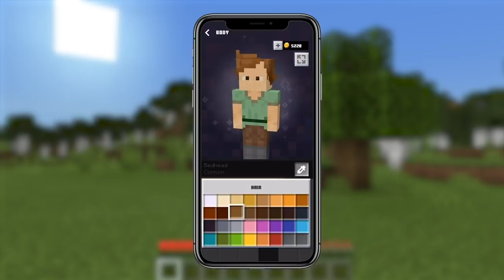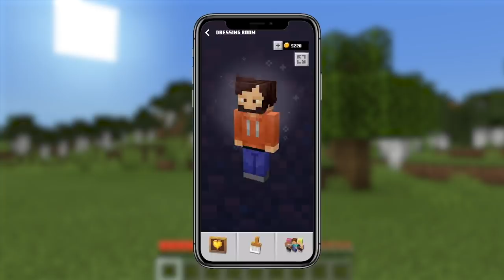MINECON Live 2019: Realms Plus and Character Creator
Lydia Winters sits down with Fredrik Telenius and Alina Skripnik for a chat about the all-new, jam-packed subscription service Realms Plus, followed by a friendly conversation with Sarah Kisor and Jared Greiner about the upcoming Character Creator!